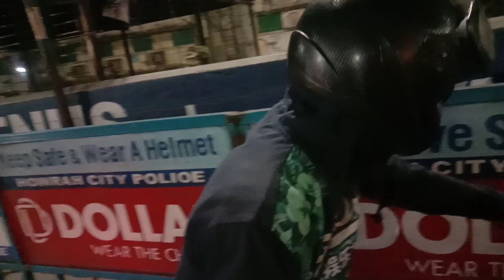||My First Journey 2024|| Kolkata City|| Shaktipunj Express🚊|| Nirmal kumar vlog 🔔